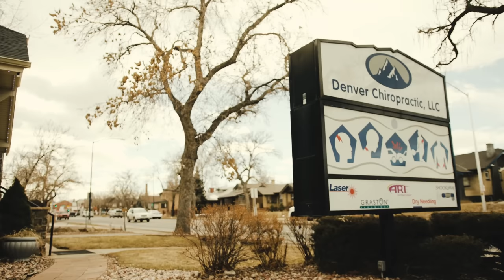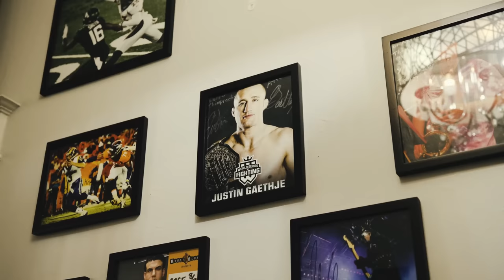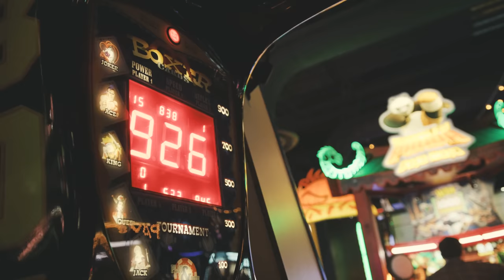ROAD TO LONDON - EPISODE 3 (UFC 286 Justin Gaethje VS. Rafael Fiziev)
4 weeks out from my fight at UFC 286. This series will show my weekly training and behind the scenes footage on the Road To London. New episodes will be released every Monday leading up to my fight.

Filmed and edited by Terrence Wittman. Follow him on Instagram